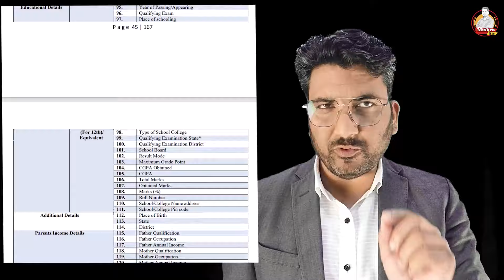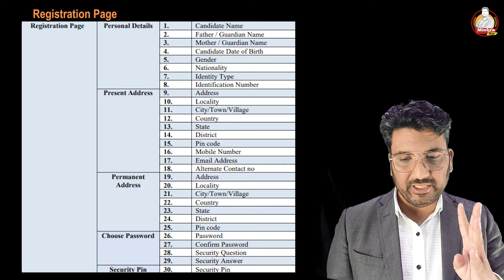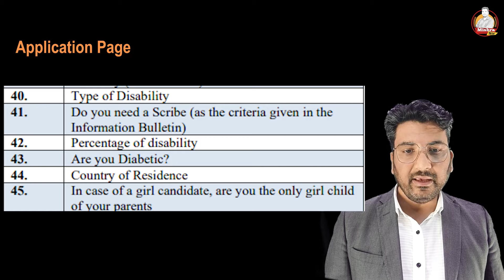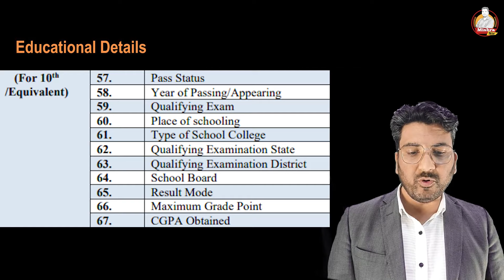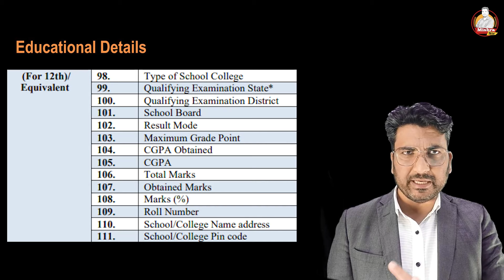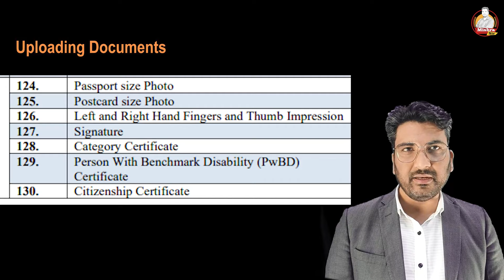Documents Required at The Time of Form Filling NEET 2024 and Uploading Documents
Documents Required during NEET Form Filling